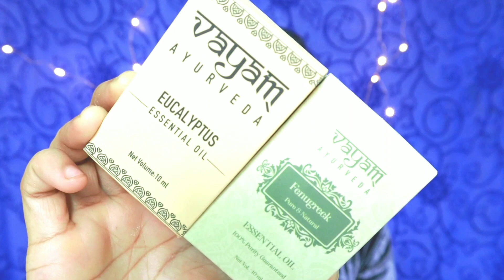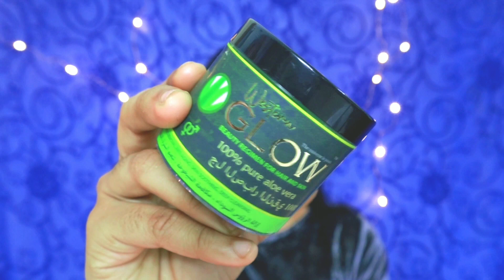👀🤷‍♀️ യൂട്യൂബിൽ ആരും പറയാത്ത രഹസ്യം | StylewithSony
Hey Guys,

🙋About Me :
Name : Sony (25yrs)
Married & Mom of 2 year old boy
Living in Cherthala, Alappuzha

Stay happy ❣️